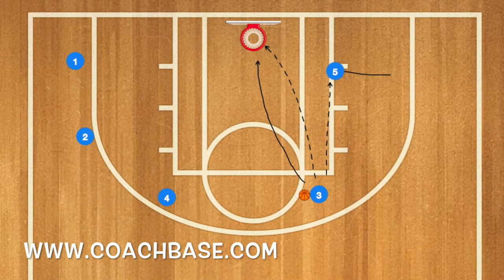Florida Horns Pindown Basketball Play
This video is part of our daily series "play breakdowns" - where we breakdown and explain plays from NBA level all the way to college. Come back everyday to learn more about different plays to add to your playbook!

We are also alive on social media ;